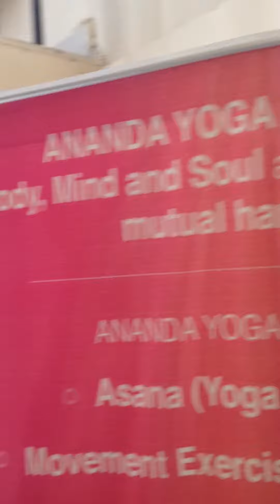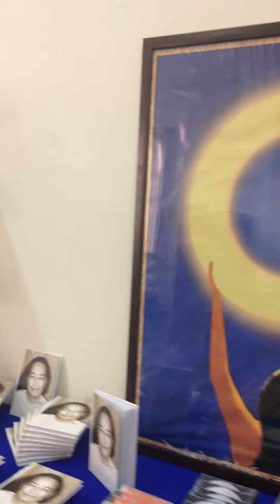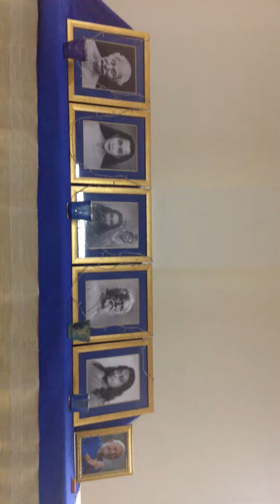Ananda Gurgaon Center and Boutique Tour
~ A Meditation & Yoga center based on the teachings of Paramhansa Yogananda